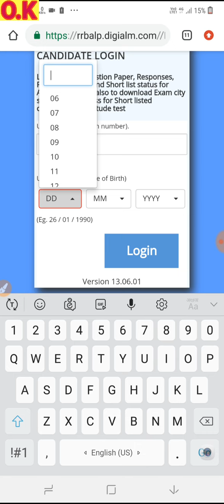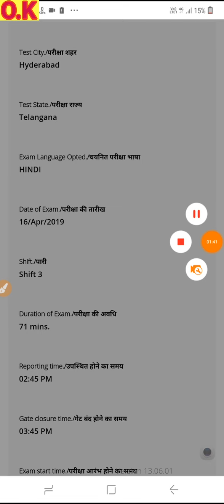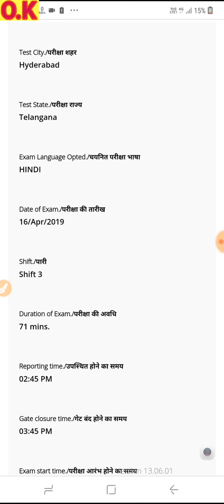RAILWAY ALP PSYCHO DATE AND EXAM CENTRE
Chaliye dosto bahut badi khuskhabri aa gae hai
 Railway alp PSYCHO  date aa gae hai